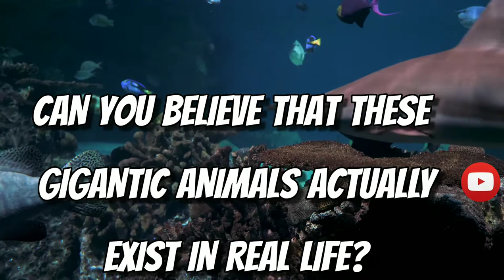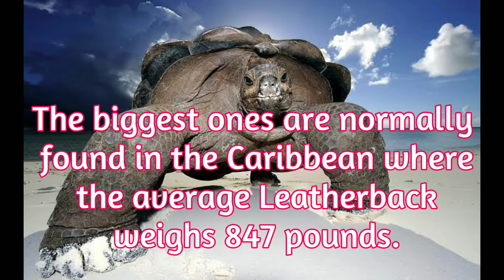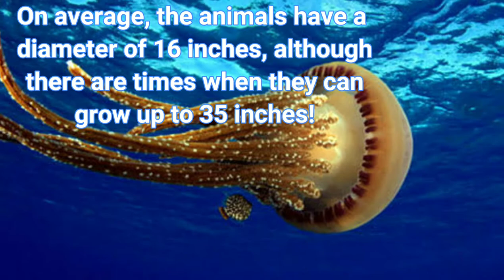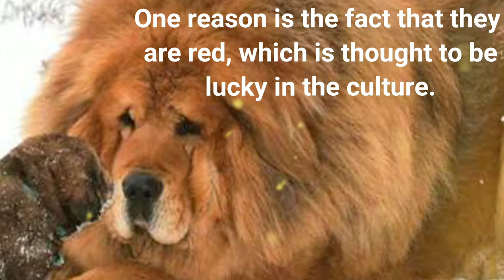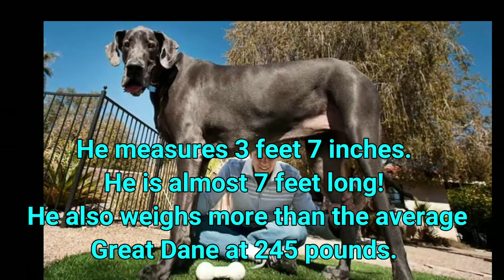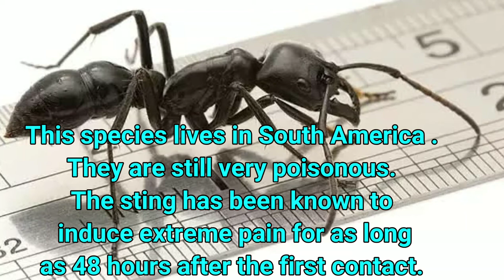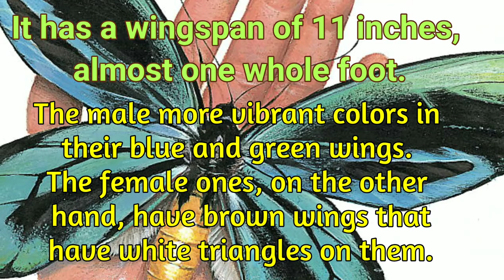CAN YOU BELIEVE THAT THESE GIGANTIC ANIMALS ACTUALLY EXIST IN REAL LIFE?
Gigantic animals,in real life,
This Bull Is 3,682 Pounds Of “All Muscle”,
The Endangered Giant Mekong Catfish,
Meet Moose, A Massive Percheron Stallion,
This Jellyfish Is Bigger Than An Adult Human,

This Saltwater Crocodile Eats Bull Sharks

This Donkey Is Nearly Double The Size Of An Average One

The Ocean Sunfish Is The Biggest Fish On Earth

This Is Not A Sea Monster But A Giant Oarfish

A Tibetan Mastiff Is The Most Expensive Dog In The World